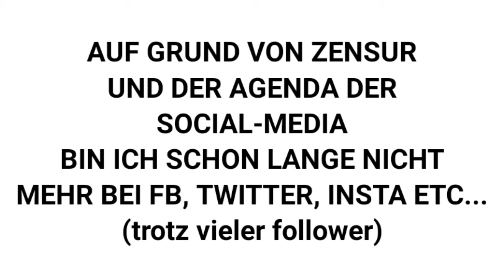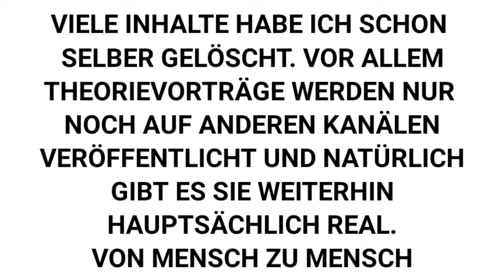LEIDER KEINE FREIE REDE MEHR MÖGLICH